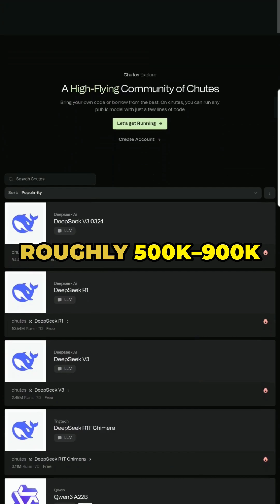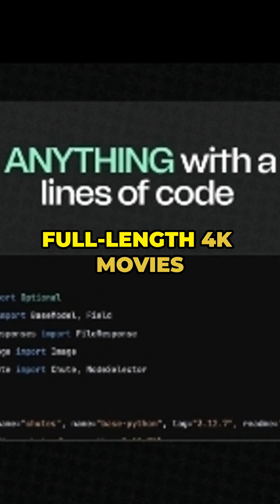SN64 Chutes 212,270 Users + 9,437 GPUs = Wall Street Doesn't Want You To See $TAO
🚀 CHUTES (SN64): The Decentralized GPU Farm BIGGER Than Most Fortune 500 AI Labs 🚀

Discover the computational monster that Chutes (SN64) has become - the #1 subnet on Bittensor with raw numbers that will blow your mind:

- 9,437 high-end GPUs working together (3,760 NVIDIA H200s with 141GB memory)
- 212,270+ users accessing decentralized compute power
- 17.44 MILLION output steps processed
- 142,446,336 CUDA cores (more than a human brain's neurons)
- 4.74 MEGAWATTS of power (enough for a small town)
- ~$107M market cap with extraordinary scarcity economics
- Top miner processing 15,923,403 inference requests

What AWS and Azure don't want you to see: the first truly permissionless GPU marketplace is already here, with more compute power than Midjourney's initial launch infrastructure.

NO KYC. NO GATEKEEPING. PURE DECENTRALIZED COMPUTE.

Learn how this computational revolution is democratizing access to AI and how you can potentially benefit from this paradigm shift.